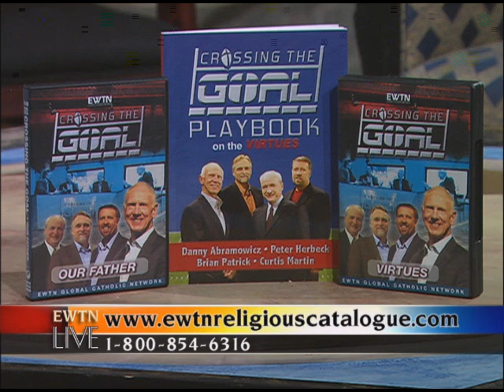EWTN Live - Crossing the Goal - Fr. Mitch Pacwa, S.J. with Danny Abramowicz, et al - 09-29-2010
EWTN Global Catholic Television Network: EWTN Live - Fr. Mitch Pacwa, S.J. - Danny Abramowicz, et al - Crossing the Goal